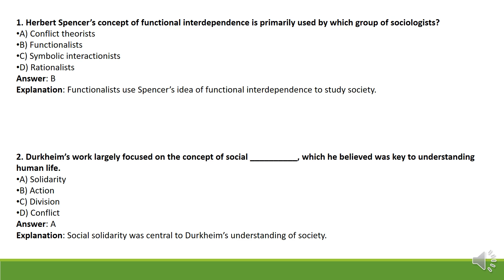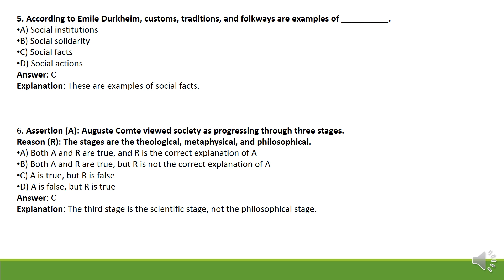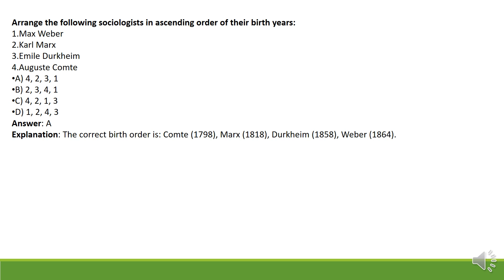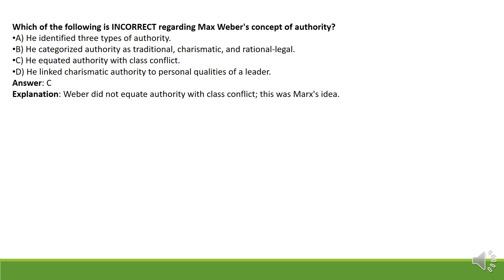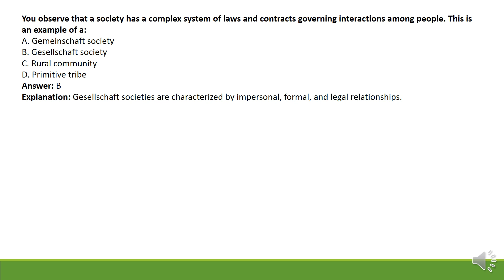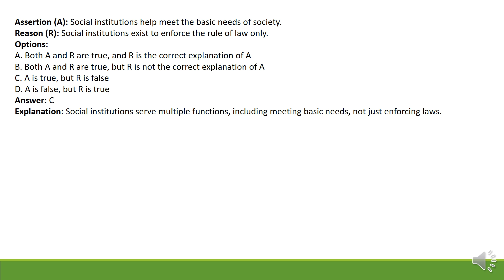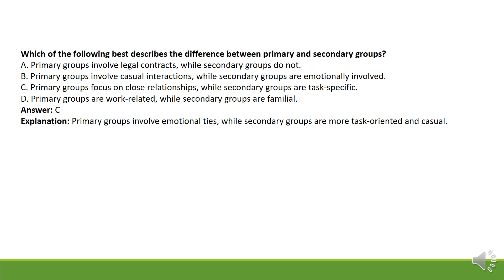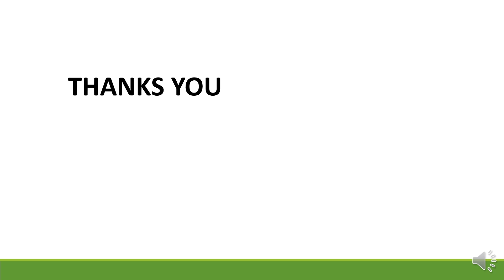NATURE AND SCOPE OF SOCIOLOGY-MCQ'S-1